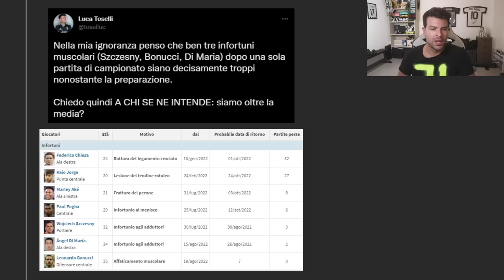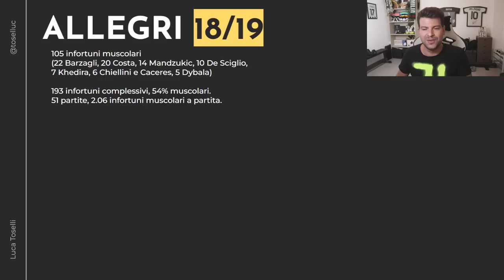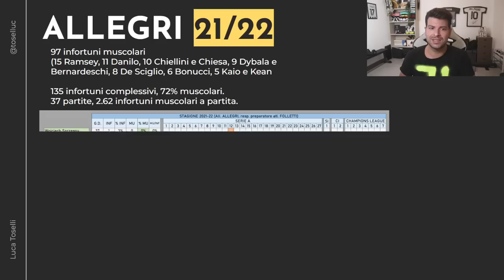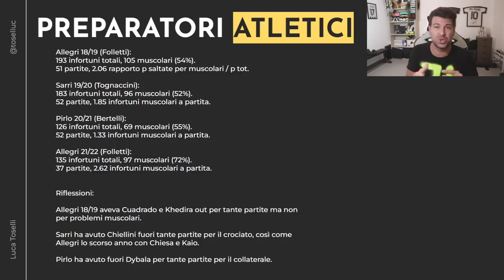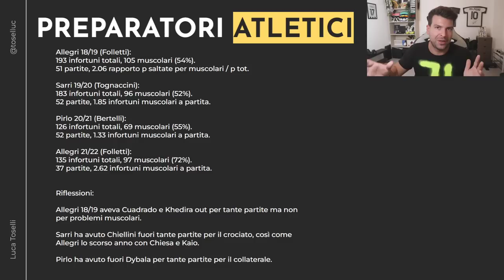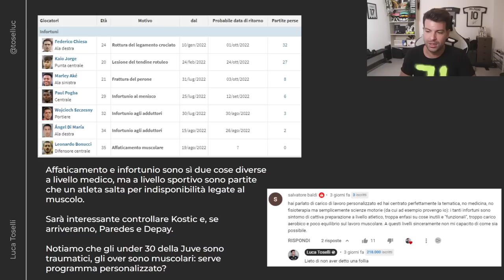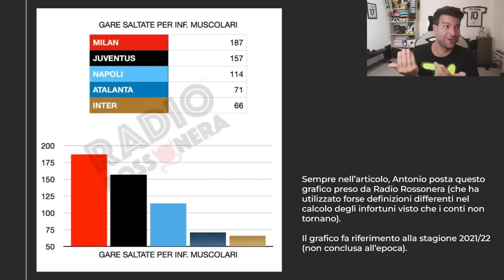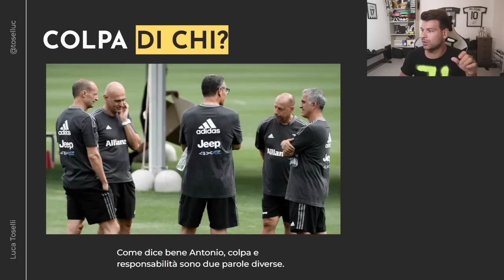INFORTUNI JUVENTUS: troppi stop MUSCOLARI | Colpa di Allegri e Folletti?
Analizziamo i dati inerenti agli ultimi 4 anni di infortuni in casa Juventus.
Da Allegri e Folletti passando per Sarri e Tognaccini e Pirlo con Bertelli.